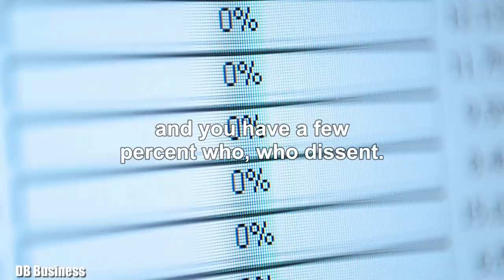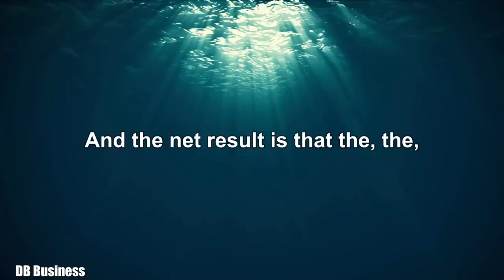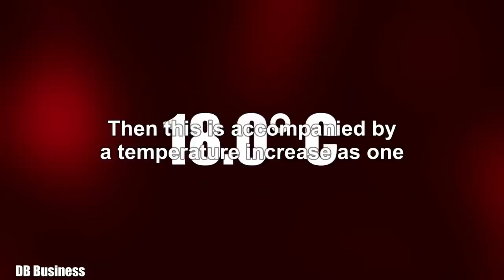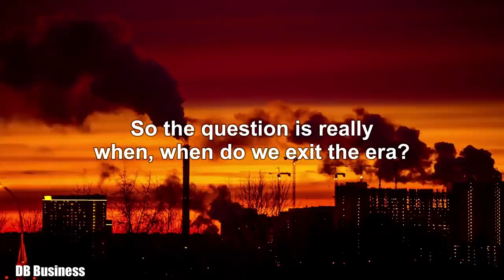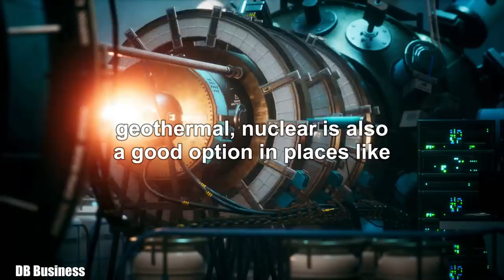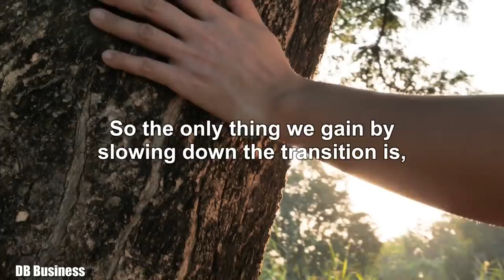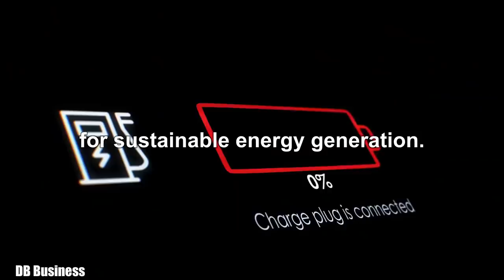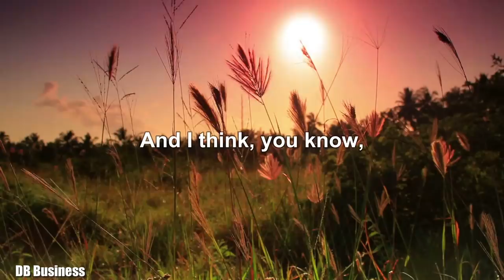Elon Musk - Is Global Warming Real?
Elon Musk talks about climate change and global warming. As we all know, Elon Musk is one of the most influential people in regard to using renewable energy and adding less co2 to atmosphere. In this speech, he talks about the future of climate change.